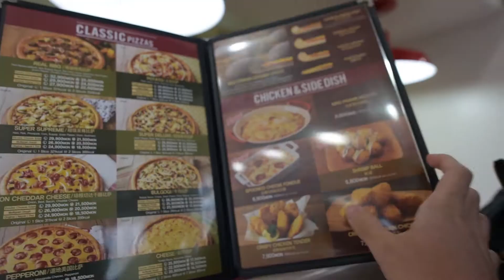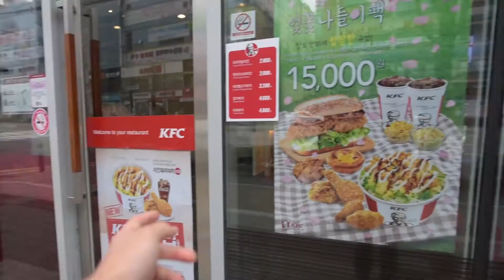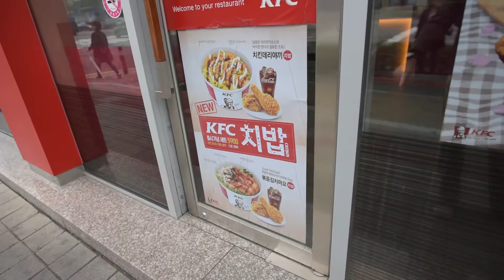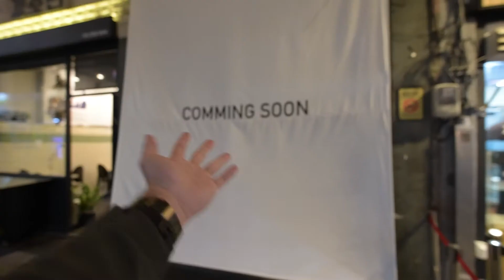Trying American Foods in South Korea!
I am really surprised by how similar the foods outside of the USA are!

Song-  Pink Slip - Jackson's Song